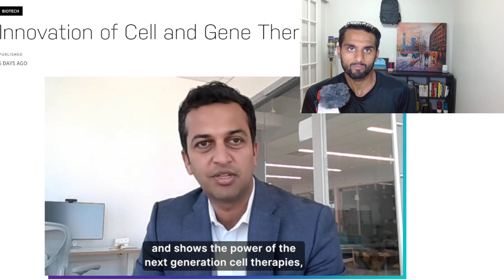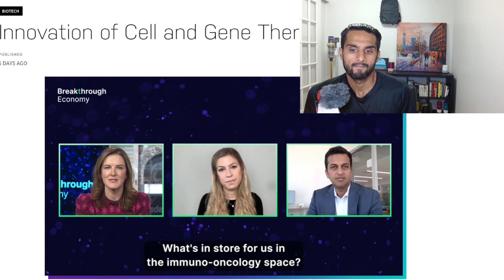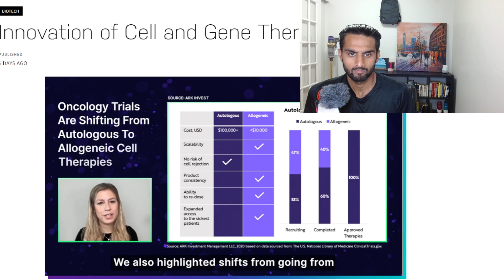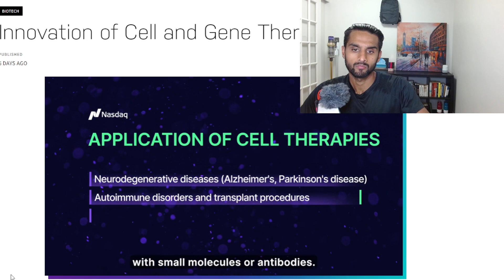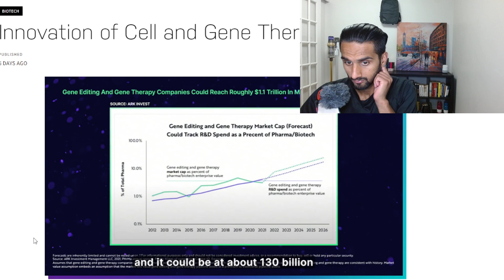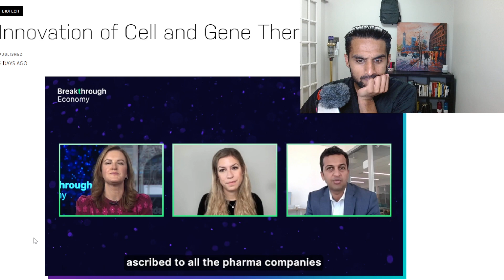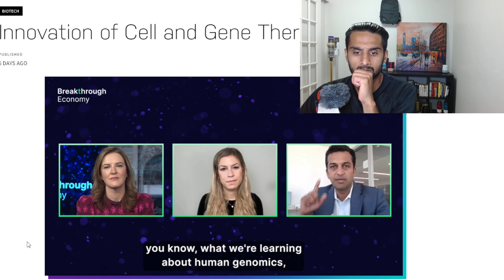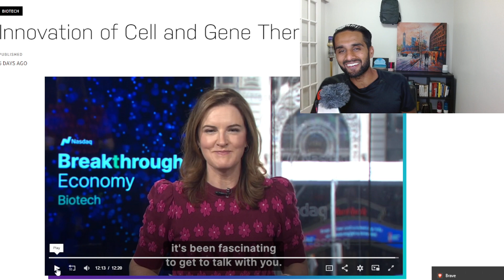Nasdaq Interviews CRSP & Ark